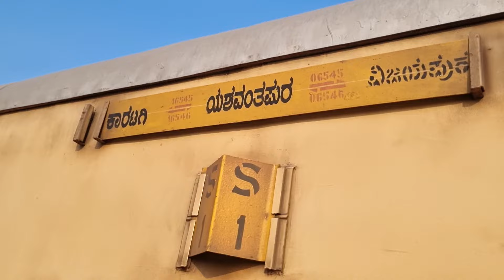ಉದ್ಘಾಟನಾ ದಿನವೇ ಎರಡು ಹೊಸ ರೈಲುಗಳ ಕ್ರಾಸಿಂಗ್ Historical Pride moment | sindhanur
Sindhanur to yeshwantpur new train journey
railway projects in karnataka
Munirabaad Raichur new railway line
Sindhanur railway station opening
Sindhanur railway station inauguration
hubli railway
Sindhanur to hubli train
Sindhanur to hubli train time table
#2 trains crossing at Sindhanur railway station
Inauguration historical moment Sindhanur
train sindhanur
sindhanur railway station
gangavathi to sindhanur
Train crossing